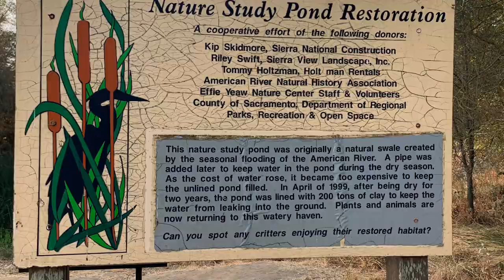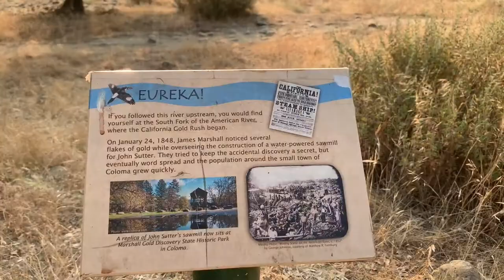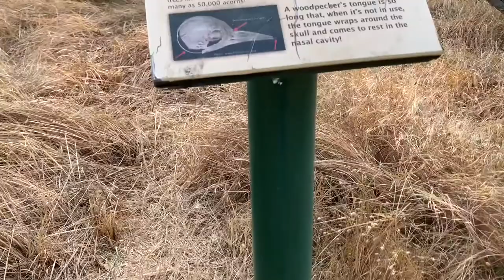Effie Yeaw Nature Center Preserve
Nice nature preserve in the Sacramento metro area (Carmichael actually).  They have 2-3 miles of trails.  You can get all the way to the American River.  Lots of deer and turkeys in this park.  $5 to park unless you're a member.